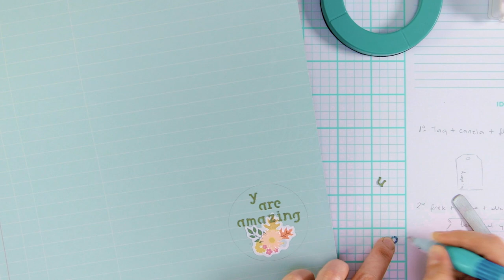Personalize Your Gift Wrap with the Lowercase Punch Board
It's easy to personalize your gift wrap with the new Lowercase Word Punch board! Design team member, Celes Gonzalo, shares three adorable ideas in this crafttutorial.